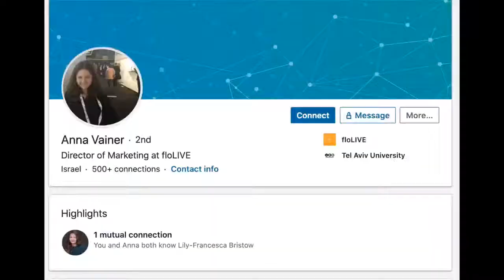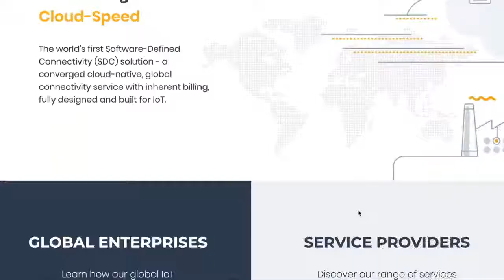How to Enhance Your Outreach and Sales Process With Video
Tune in to the next edition of Vidyard’s Behind the Scenes and get inspired by Chris van Praag,  New Business Development at BabelQuest. From “cloning himself” to using simple graphics and video effects, Chris consistently blows our minds with his creative use of video to reach new clients and get his message across loud and clear. If you’re wondering how you can enhance your outreach and sales process with video—don’t miss this episode!